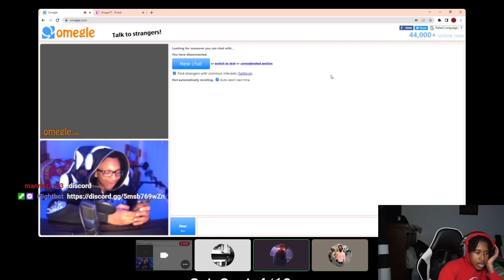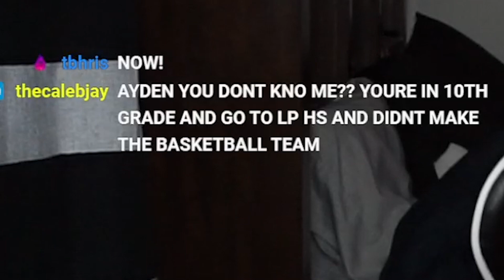My Friend's Mom Finds My Twitch Stream and Confronts Me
Today,  She caught my streams and wasn't happy about what she saw.

❤️💯Thank You Guys for All of the Support!